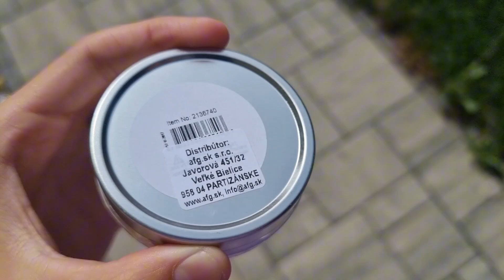Hunting pellets GECO Superpoint | AFG Airguns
Do you need cheap and very quality pellets for your airguns ? Then dont hesitate to try these superpoint exact hunting pellets from well-known brand GECO.